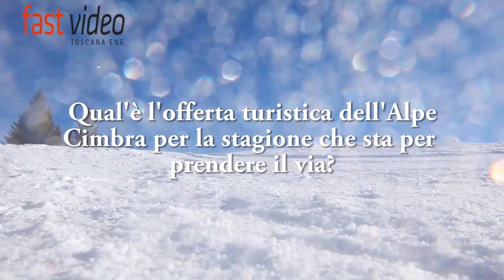Alpe Cimbra sospesa tra sogno e realtà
L'apt dell'Alpe Cimbra presenta la stagione 2014/2015 ai toscani.